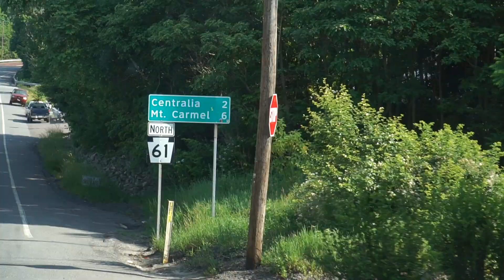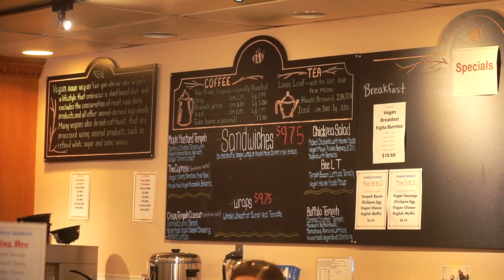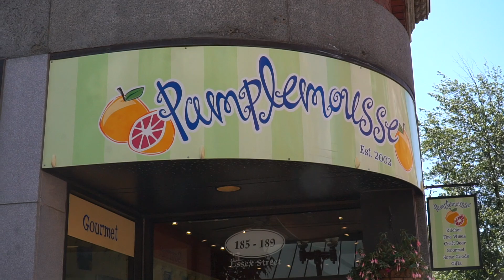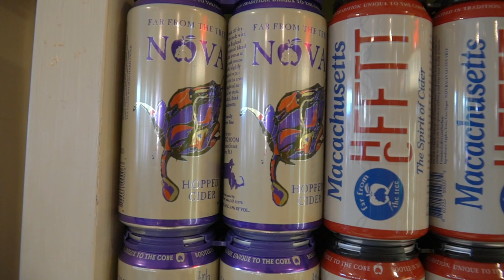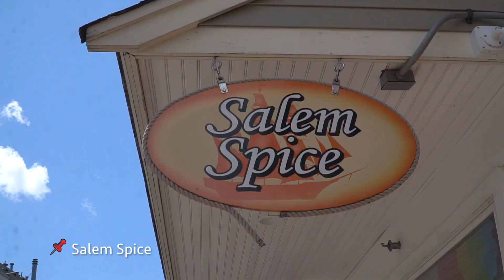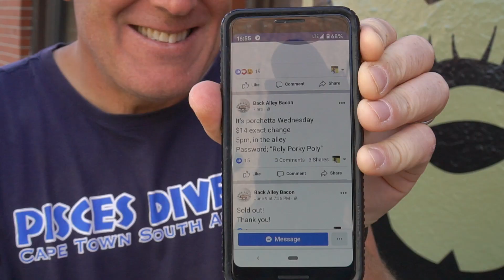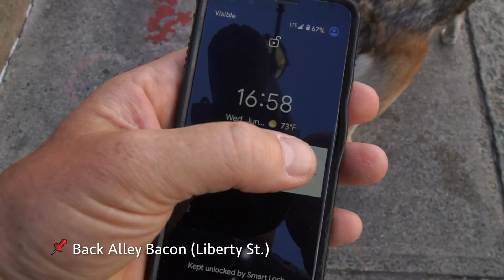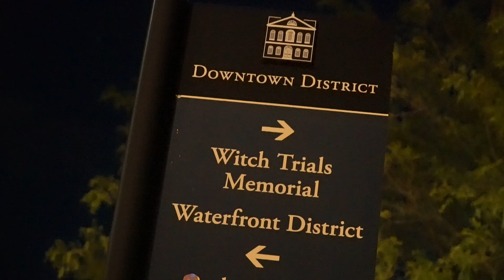WE NEED A PASSWORD TO EAT HERE | Salem Food Tours & Back Alley Bacon Massachusetts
On this vlog, we explored the food scene in Salem, Massachusetts. We joined Salem Food Tours for their AM Coffee Walks, while learning about Salem's rich history and scene.
Salem is truly a vibrant, fun, and delicious place to explore!

And for dinner, we decided to check out the secretive Back Alley Bacon, where we needed a password to order our food. When the red lantern is visible, Back Alley Bacon is available. Back Alley Bacon features secret, pork-based menu items only available through the door at the red lantern.

Special thanks for our friends at Destination Salem and Salem Food Tours for their help and endorsement for creating this video!

0:00 - Introduction
2:20 - Salem Food Tours Introduction
2:35 - Jodi Bee Bakes
3:29 - Bewitched Statue Salem
3:58 - Pamplemousse
4:56 - The Burying Point Cemetery
5:08 - Salem Spice
6:05 - Romeo's Smoothies and Juices
6:16 - Roseadela's
6:58 - Purchasing Mead from Pamplemousse
7:33 - Back Alley Bacon

LENSES:
Main Lens